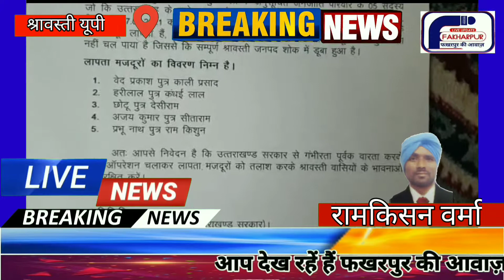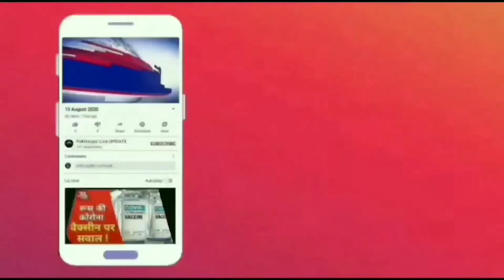उत्तराखंड में हुई आपदा में श्रावस्ती के पांच मजदूरों के लापता होने के संबंध में विधायक ने लिखा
■ उत्तराखंड में हुई आपदा में श्रावस्ती के पांच मजदूरों के लापता होने के संबंध में विधायक ने लिखा मुख्यमंत्री को पत्र

■ विधायक असलम राईनी ने सरकार से विशेष ऑपरेशन चलाकर लापता मजदूरों की तलाश करने की अपील की है

■ जनपद श्रावस्ती के भिनगा विधानसभा क्षेत्र ग्राम रनियापुर से लापता 5 मजदूरों की तलाश करने के लिए जनपद श्रावस्ती से सबसे पहली प्रतिक्रिया विधायक असलम राईनी ने दी है,विधायक भिनगा ने आज मुख्यमंत्री जी को पत्र लिखा है

■ माननीय विधायक भिनगा ने कहा कि 48 घंटे से लापता 5 मजदूरों का पता ना चल पाना उत्तराखंड सरकार पर प्रश्न चिन्ह खड़ा करता है ऐसी स्थिति में उत्तर प्रदेश सरकार से मेरा विनम्र निवेदन है कि विशेष ऑपरेशन चलाकर लापता मजदूरों को तलाश करके श्रावस्ती जनपद वासियों के भावनाओं को सुरक्षित करें.

■ विधायक असलम राईनी ने कहा कि अनुसूचित जनजाति के 5 मजदूरों का लापता होना हमारे जनपद के लिए बहुत बड़ी क्षति है और पूरा जनपद शोक में डूबा हुआ है. विधायक ने कहा कि उत्तराखंड के तपोवन हाइड्रो पावर प्रोजेक्ट में 3 माह से पूरी निष्ठा इमानदारी और मेहनत के साथ काम कर रहे 5 मजदूर चमोली में ग्लेशियर फटने के कारण हुई आपदा से 48 घंटे से लापता है और उन सबका परिवार पूरी तरह से शोक में डूबा हुआ है ऐसी स्थिति में सरकार को गंभीरता दिखाते हुए लापता मजदूरों को तलाश कर उनके परिवार वालों को सूचित जल्द से जल्द करना चाहिए ऐसी आशा मैं उत्तर प्रदेश सरकार से करता हूं